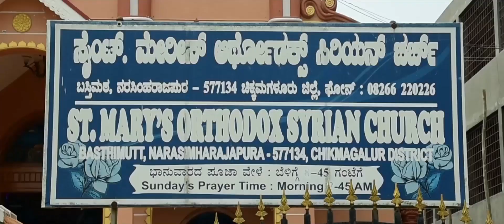Kiran & Sneha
Marriage highlights